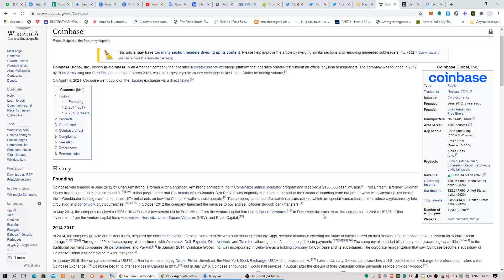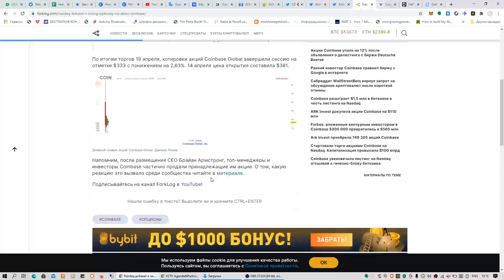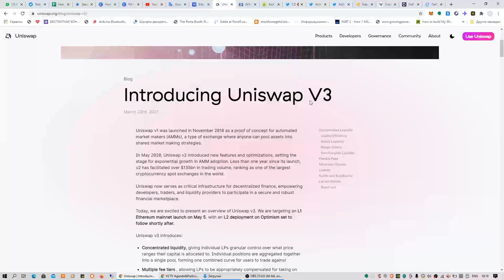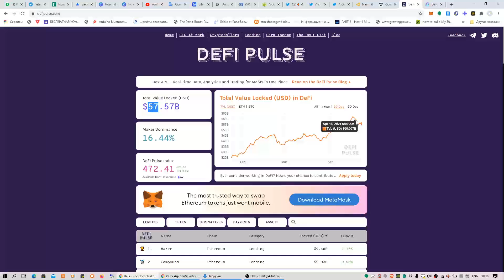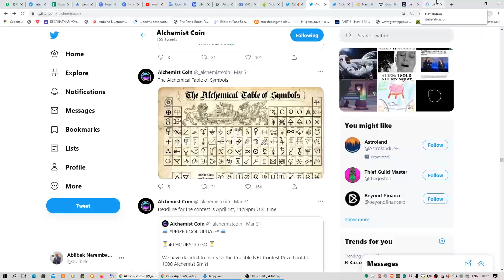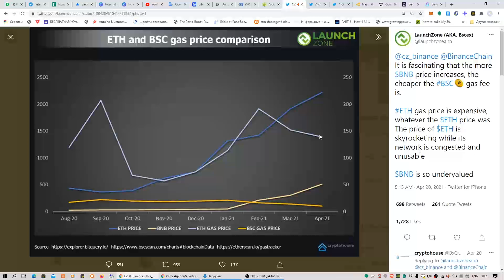Почему крипторынок продолжит расти. Alchemist MIST новый тренд в DEFI на Uniswap V3.